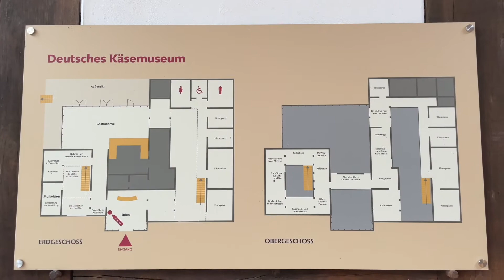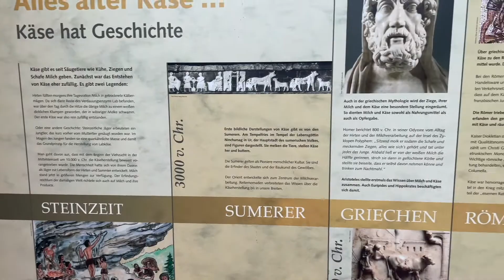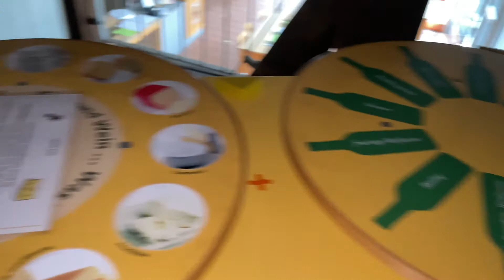Rundgang Nieheim Käsemuseum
Heute mal einen Rundgang durch das Käsemuseum in Nieheim.

Wer mich und meine Bilder unterstützen möchte, kann dieses mit einer Spende über meinen Paypal-Link machen.

oder per Kryptos
BTC: bc1qtr5ncz9wcvg52506q78lvkt09l8w2j3k98v3le
ETH: 0xdc2A19B7a06A0970175b251b2A136BA792ed8c7c